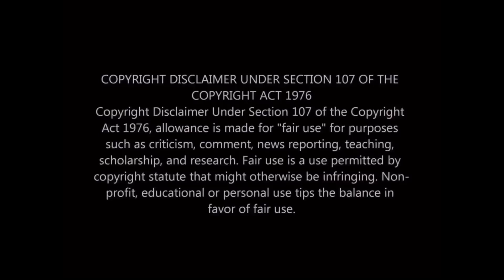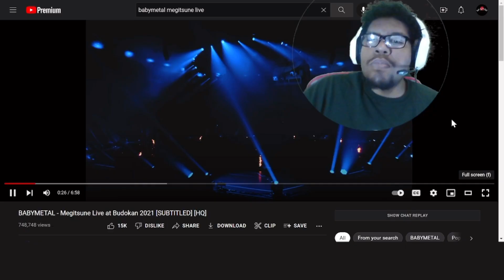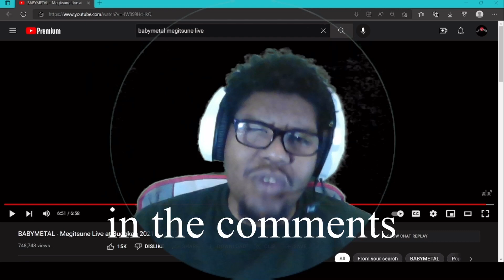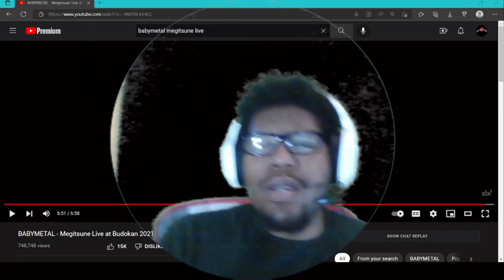BABYMETAL￼ Megitsune First time (reaction)￼